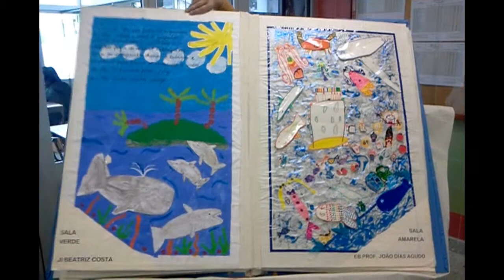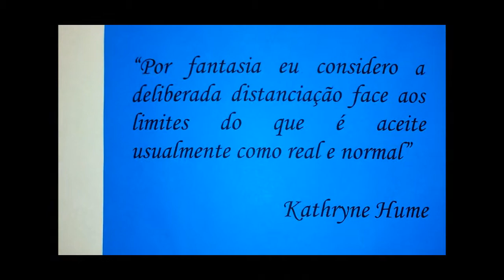Roda de Histórias